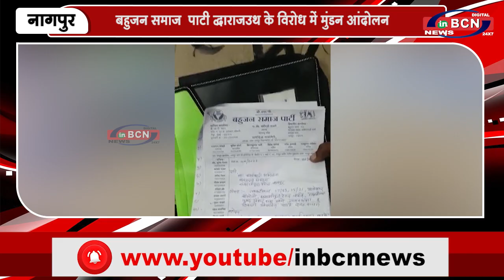बहुजन समाज पार्टी द्व्रारा OCW के विरोध में मुंडन आंदोलन | INBCN NEWS